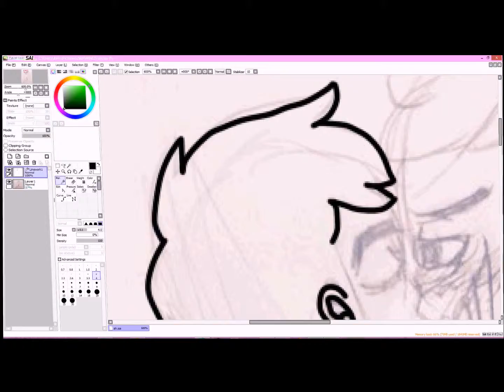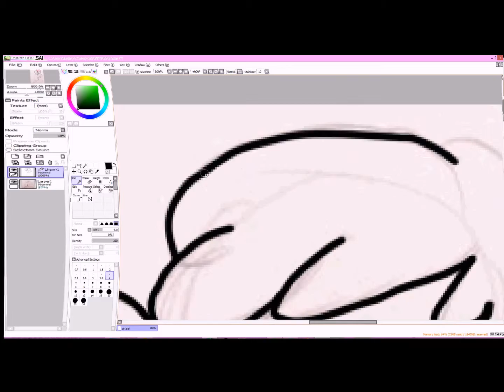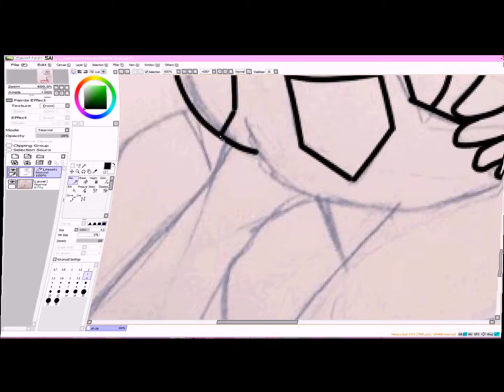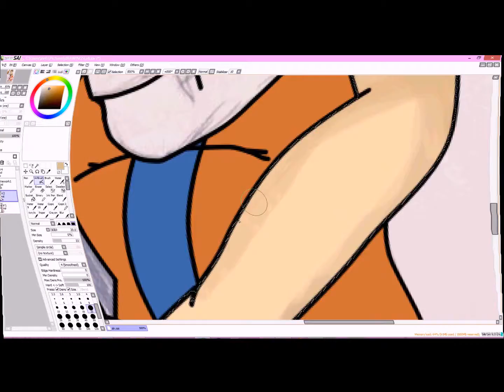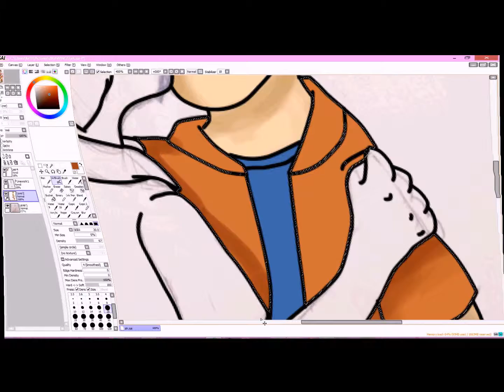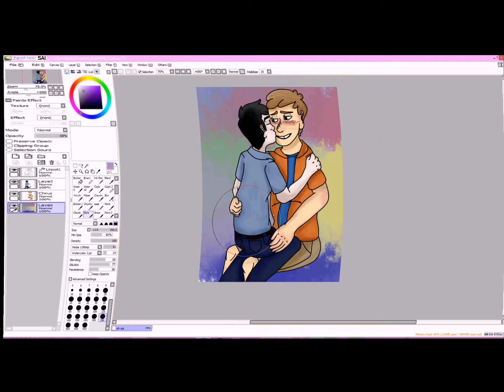Pizza party L'Homme - Pieshipping